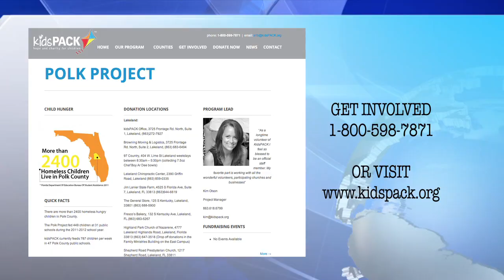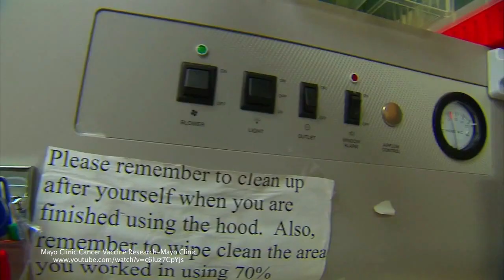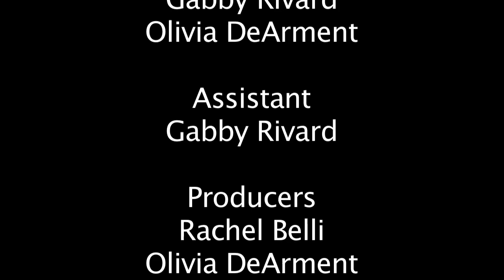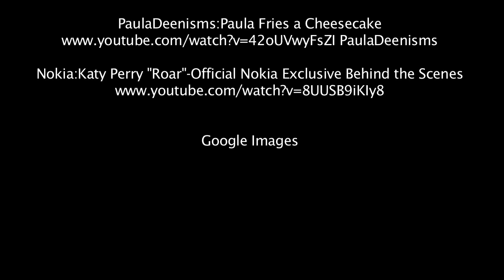"FSC Today" Episode 2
FSC Today is broadcast from Florida Southern College once a week to keep you updated on the latest news, sports, and entertainment.